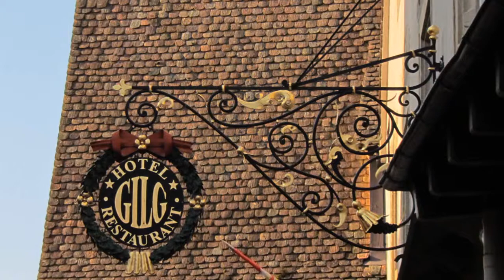Balade à Mittelbergheim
Visite de la petite cité viticole de Mittelbergheim.
Nichée au pied du château de Haut-Andlau, qui assure sa protection, ou plutôt son
contrôle, cette petite ville regorge de nombreux trésors architecturaux (du moyen-âge à la renaissance).
Sa visite y est agréable. mérite un détour
Il fait toujours beau temps en Alsace